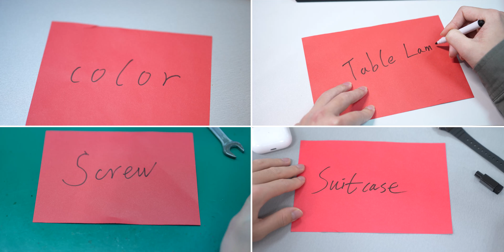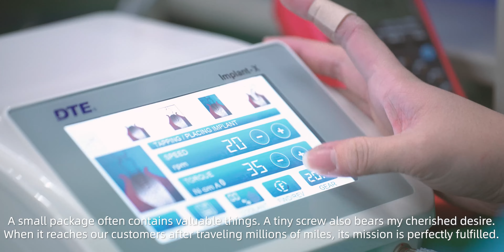𝐅𝐚𝐫𝐞𝐰𝐞𝐥𝐥 2022, 𝐇𝐞𝐥𝐥𝐨 2023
𝑵𝒆𝒂𝒓 𝒀𝒆𝒂𝒓  𝑵𝒆𝒘 𝑹𝒆𝒔𝒐𝒍𝒖𝒕𝒊𝒐𝒏

Are you satisfied with your 2022? Are you ready for a New Year, New You in 2023?
Let's write a new and better chapter together!

𝑾𝒆 𝒘𝒊𝒍𝒍 𝒄𝒐𝒏𝒕𝒊𝒏𝒖𝒆 𝒕𝒐 𝒑𝒓𝒐𝒗𝒊𝒅𝒆 𝒃𝒆𝒕𝒕𝒆𝒓 𝒔𝒆𝒓𝒗𝒊𝒄𝒆𝒔 𝒇𝒐𝒓 𝒅𝒆𝒏𝒕𝒊𝒔𝒕𝒔 𝒂𝒓𝒐𝒖𝒏𝒅 𝒕𝒉𝒆 𝒘𝒐𝒓𝒍𝒅.